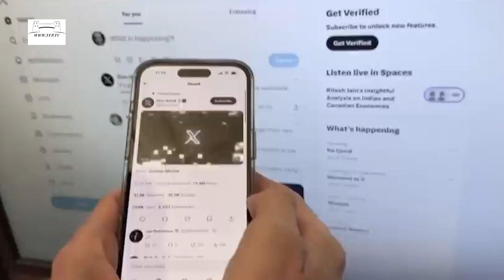Musk says cage fight with Zuckerberg will be in Italy